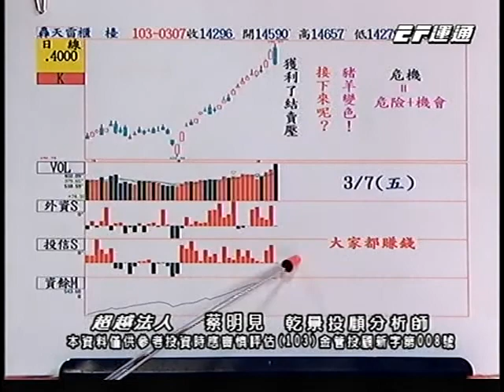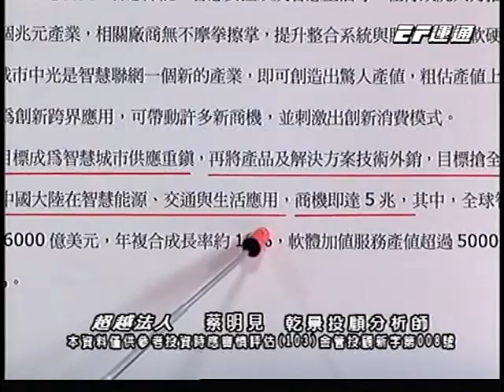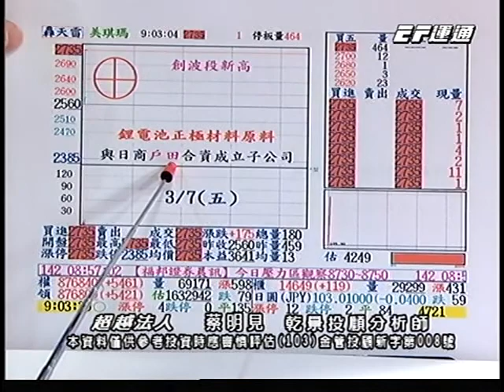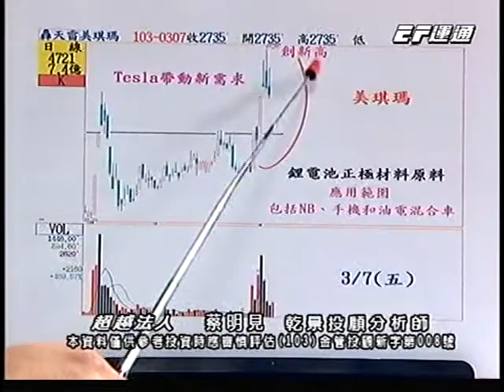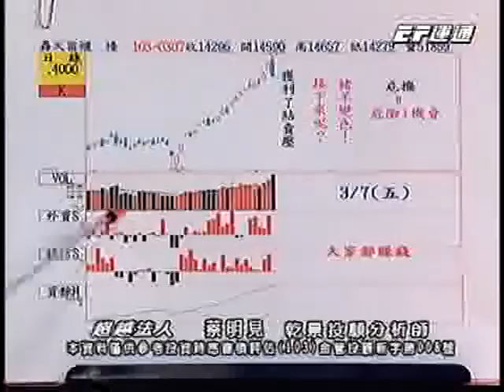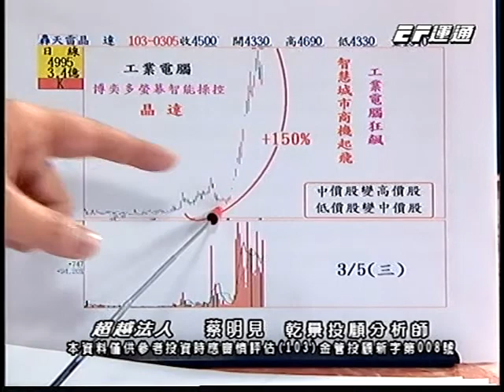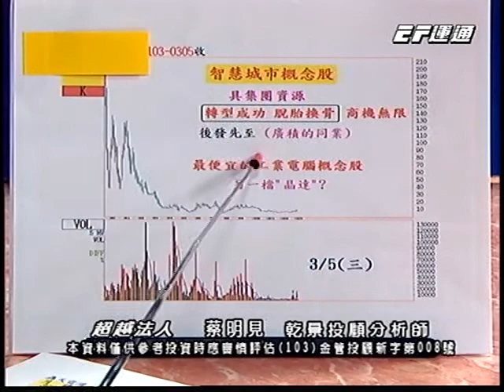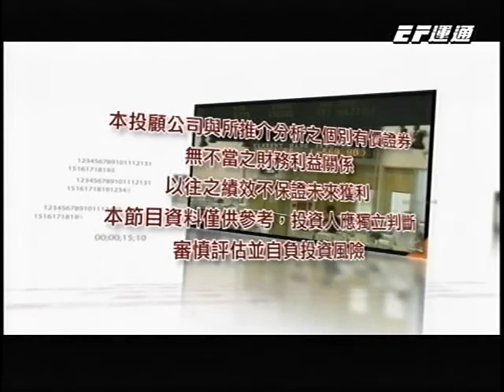20140307 1600 蔡明見 超越法人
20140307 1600 蔡明見 超越法人 運通財經台(EFTV)